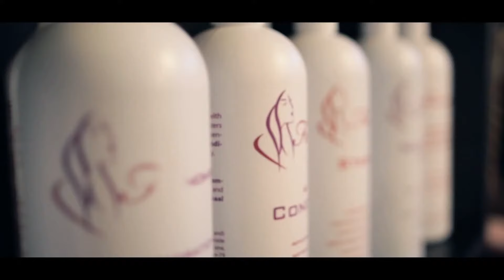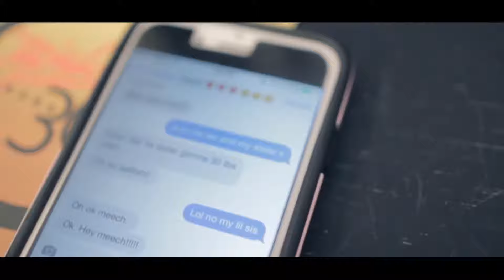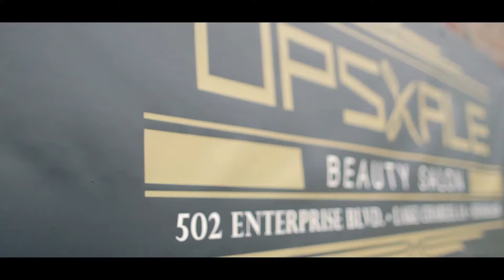Cupid - That's Messy (Official Video) ft. Messie Cee, JPaul Jr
That's Messy by Cupid feat. Messie Cee, JPaul Jr